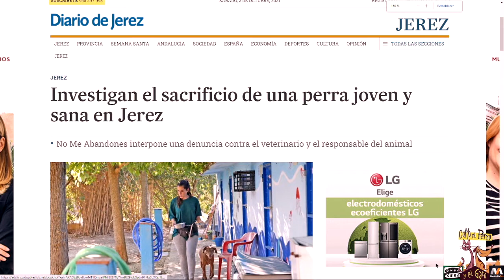Editorial Carlos Rodríguez (02/10/2021): En todas las profesiones existen garbanzos podridos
Carlos Rodríguez comienza el programa Como el Perro y el Gato de @ondacero con un editorial sobre la noticia de la denuncia de la protectora No Me Abandones por el sacrificio en una clínica veterinaria de Jerez de una perra que habían dado en adopción a una familia 3 años antes.
La familia se había puesto en contacto con la protectora contando que la perra tenía problemas de comportamiento. Acordaron la entrega de la perra de nuevo a la protectora unos días después, pero la familia la llevó a sacrificar al día siguiente a una clínica veterinaria.
La denuncia de la protectora ha abierto una investigación a los propietarios y el veterinario por un presunto delito de maltrato animal.